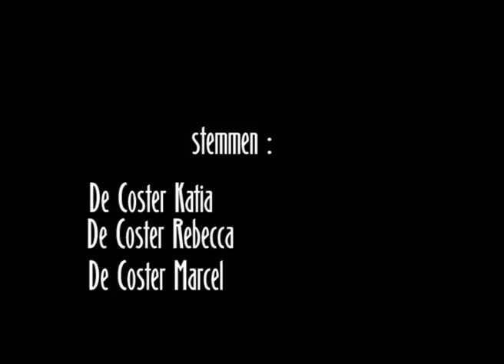trickOrTreat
trick Or Treat, tekenfilm,1970,video opname van 1990